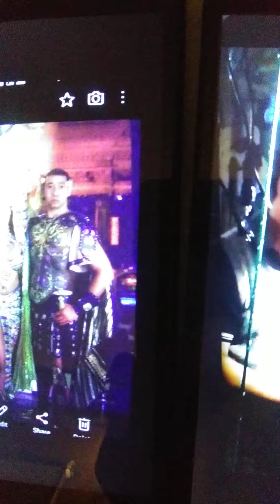Hoai Cam/Cung Tien/hat trinh bay/Peter vu Truong